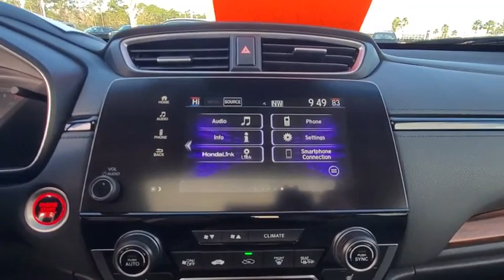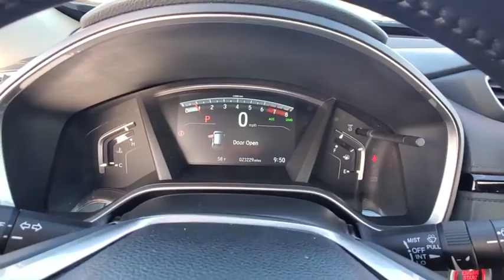2017 Honda CR-V Daytona, Palm Coast, Port Orange, Ormond Beach, FL DCF65560B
1050 N Tomoka Farms Rd

ONLY 23,224 Miles! Sunroof, Heated Leather Seats, Power Liftgate, Back-Up Camera, Alloy Wheels, Turbo Charged, All Wheel Drive.WHY BUY FROM FIELDS BMW?There are many reasons why people visit Fields BMW of Daytona from the Daytona Beach, Ormond Beach, Port Orange, Palm Coast, Deland, Jacksonville and St Augustine Florida areas for a pre owned car in Daytona Beach. One reason is our selection of quality sought-after pre-owned vehicles. The second is our commitment to our customers. At Fields BMW of Daytona we don't believe in gimmicks, just good cars and great people.EXPERTS ARE SAYINGEdmunds.com's review says The industry-wide transition to electric-assist steering hasn't always been a smooth one. Happily, the CR-V's setup is a standout in this class, providing proper levels of assist when turning and a generous helping of precision..